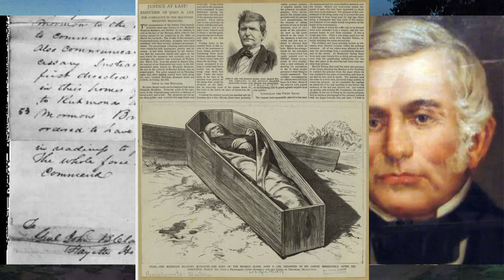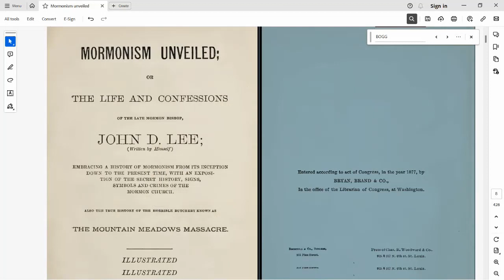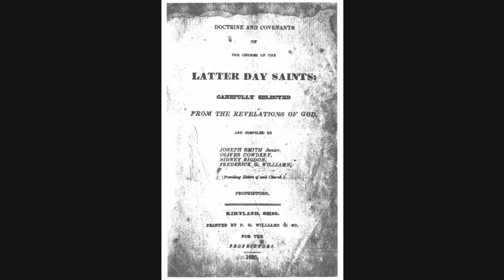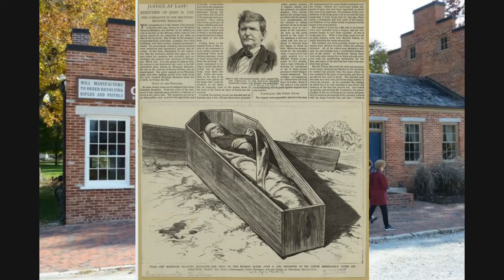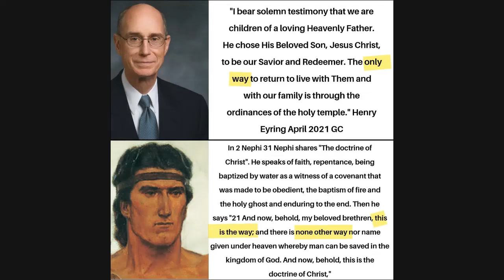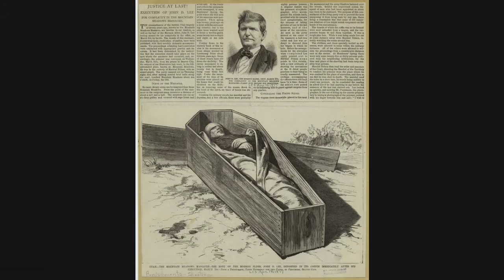BRIGHAM & LILBURN BOGGS CONSPIRED TO KILL JOSEPH SMITH USING ADOPTED ORPHAN SON JOHN D. LEE?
I did a quick review of Boggs history, and I am now convinced John D. Lee is speaking about the same Lilburn Boggs but concealing his name. Boggs engaged in several mercantile businesses  in Missouri. He also lived in Independence, Missouri near the Temple Lot and was friendly early on with many Mormons. Reading between the lines, this is probably where Boggs became acquainted with Parley Pratt and many of the quorum, who conspired to destroy the Joseph Smith antislavery Movement. Not only did  Parley Pratt instigate getting thrown out of Independence, but Orson Pratt also personally testified against Joseph Smith after the Missouri war in favor of the Boggs extermination order. The Boggs/Quorum secret relationship started in Independence, resulting in the eventual assassination of Smith. However, the relationship  continued  after Smith’s death. Remember the fake murder attempt against Boggs by Porter Rockwell that resulted in another bogus extradition order against smith for attempted Murder? Remarkably, Boggs and Porter Rockwell end up living in the same county in Sonoma California during the Gold Rush. What are the chances Boggs and is would be "pretend" Assassin would be neighbors and business associates in Sonoma. Rockwell ran a saloon and Boggs did mercantile business with the gold miners. I believe this long lasting relationship between Mormons and Boggs was not coincidental but part of a greater plan. Correction, Boggs was married to Daniel Boone’s granddaughter and not Davy Crockett.
JOSEPH SMITH MURDERED BY BRIGHAM & LILBURN BOGGS PARTNERS W/  ORPHAN  JOHN D. LEE! RIP J.D.Lee
In Mormonism Unveiled, Confessions of Danite Assassin, Lee confesses he was employed first by Lilburn Boggs, first meeting on a Riverboat in Commerce/Nauvoo Illinois. Boggs sent Lee to Brigham Young to start false flag voting riots in Missouri that led to the jailing of Joseph. Only through Stephen Douglas and Van Buren influence, Joseph was released to the safe haven of Nauvoo, only to be kill by Brigham Young Blood Atonement Assassins at Carthage. There is a special place in hell for the likes of Brigham Young, cutthroat Mobster Assassins.
Page 44 of Mormonism Unveiled, confessions of Danite Assassin, Lee document his first meeting with Assassin and compatriot to Brigham, Lilburn Bogs on a River Boat just outside of Commerce Illinois soon to be Mormon haven, Nauvoo. Lilburn send his protege John D. Lee to be adopted by Brigham Young in Missouri into the Blood Atonement Cult, the Danites. This ultimately lead to the assassination of both Joseph at Carthage and Lee after Mountain Meadow. See Lees book here, and page 44 document the meeting of Boggs and Lee just outside of Commerce Illinois.
Lees Book, Mormonism Unveiled linked beloow.